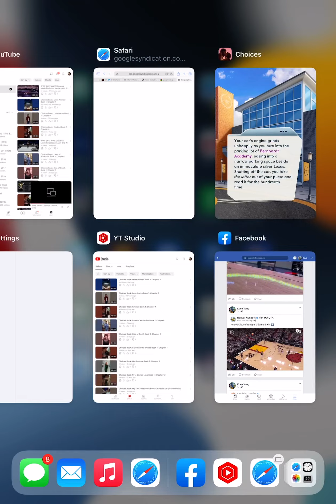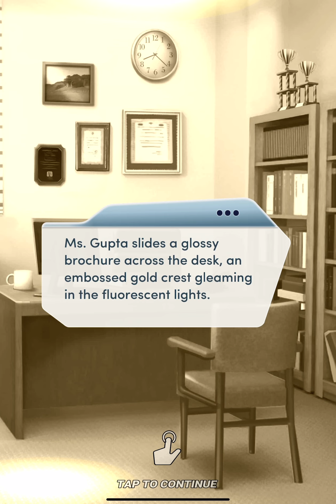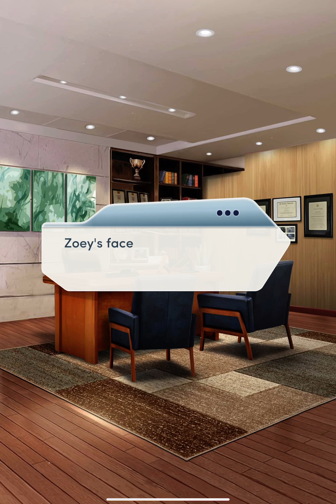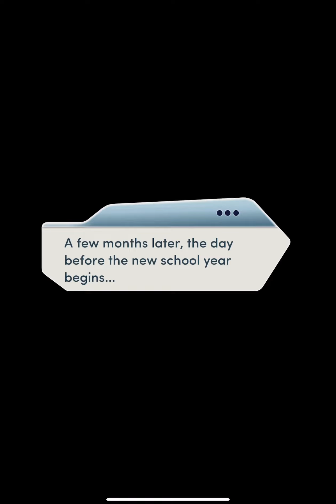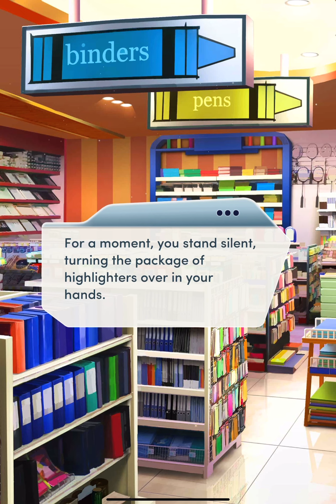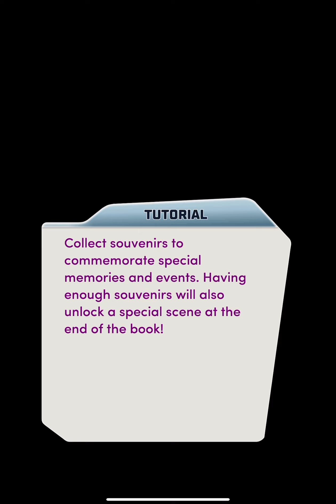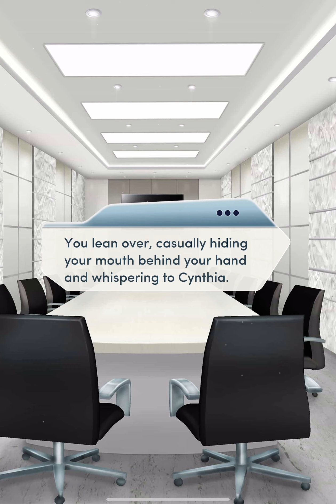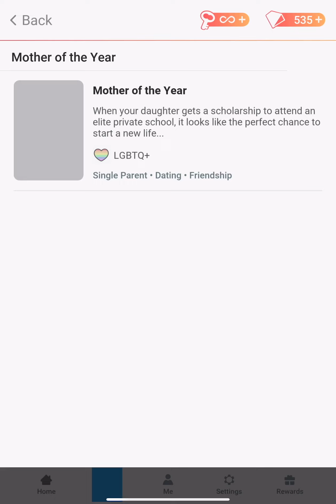Choices Book: Mother of the Year Book 1: Chapter 1